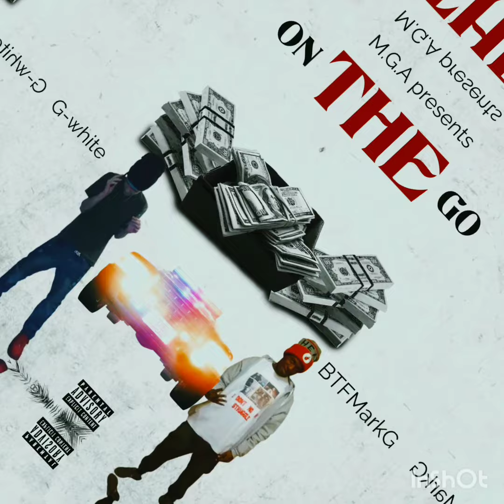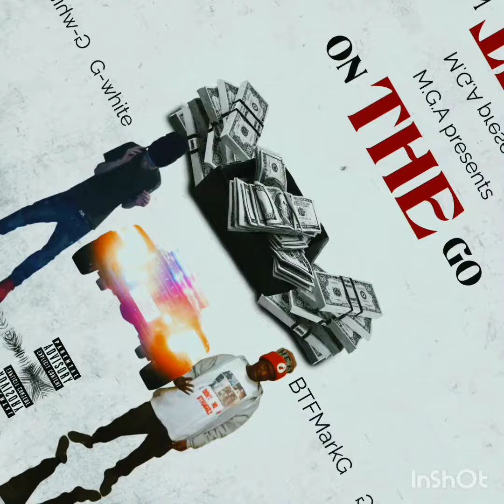rapgame like da nba(BTFMarkG)